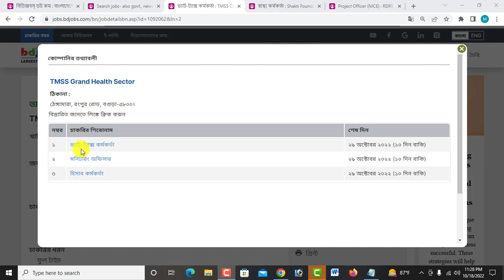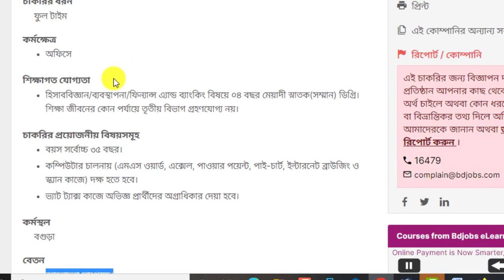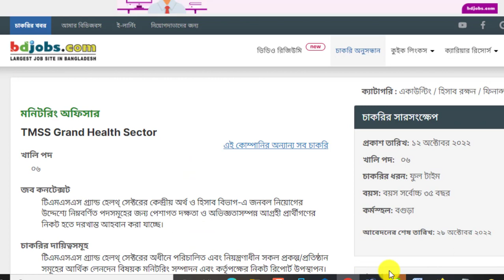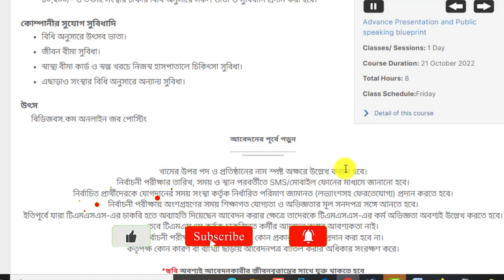বিনা অভিজ্ঞতায় টিএমএসএস এনজিওতে বিশাল নিয়োগ বিজ্ঞপ্তি-২০২২।। TMSS Ngo Job Circular 2022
আসসালামুআলাইকুম,

ধন্যবাদ সবাইকে.